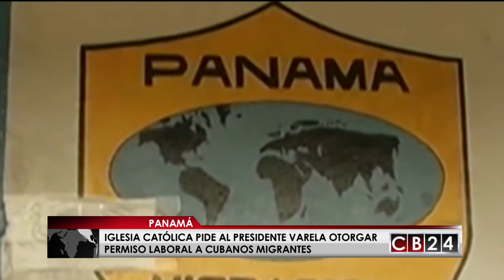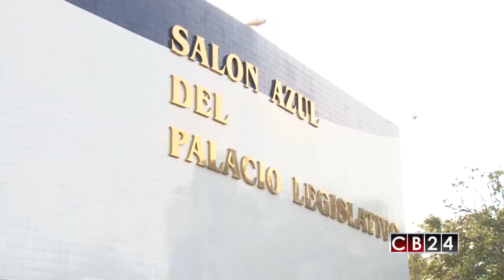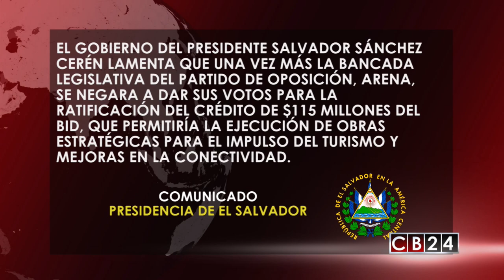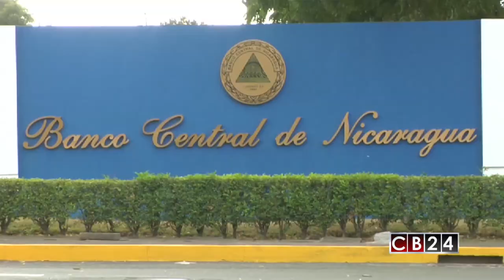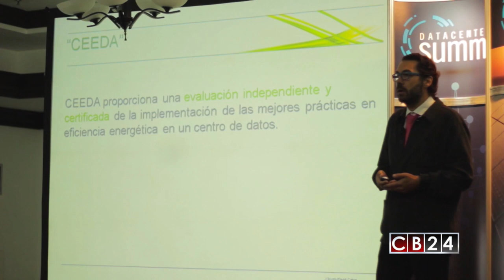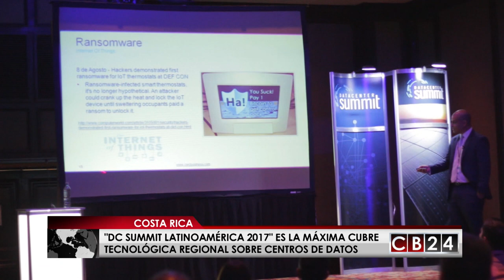Es Noticia Centroamérica: Edición 22 y 23 de julio de 2017